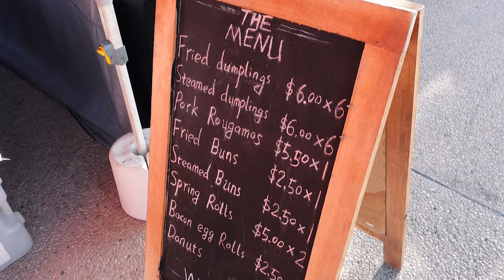Sunrise, beach & kangaroos... An epic experience! - 147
Tracks on this episode:
Languor - Indigo Days
Mr. Thomas' Decision - Benjamin Monday
Sleepy + Hungry - baegel
Only Gold Rings - Ooyy